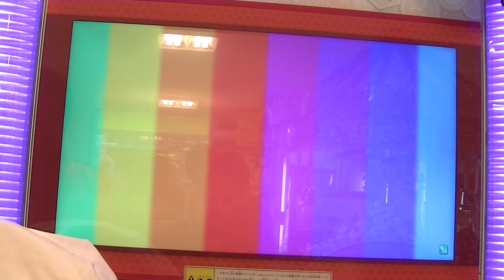Venomous(裏)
自己ベ